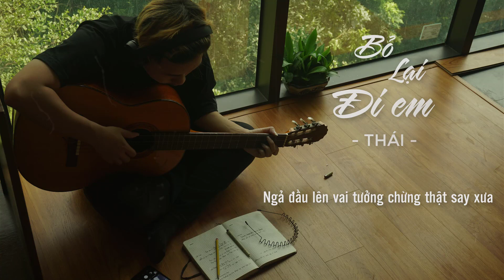Bỏ Lại Đi Em - Thái | Official Lyric Video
Composer: Lord
Singer: Thái

© Bản quyền nội dung thuộc về SKY Music ☞ Vui lòng không Reup
© Copyright by SKY Music ☞ Do not Reup